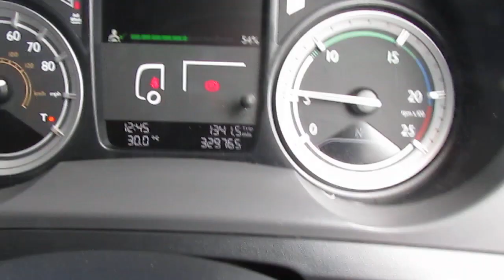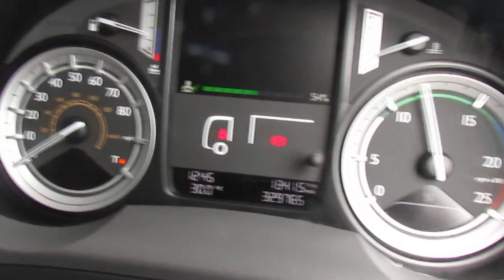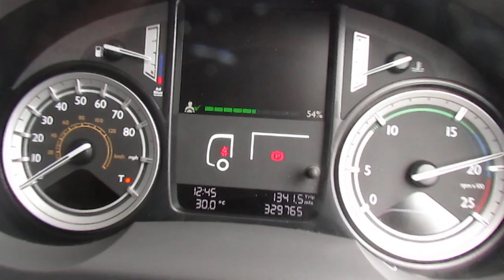DAF CF85.400 8X4 TIPPER REG: YS65 WDJ